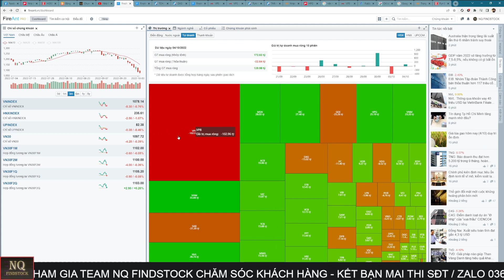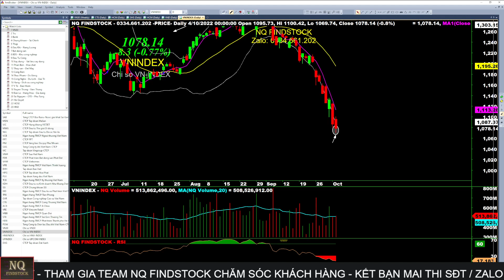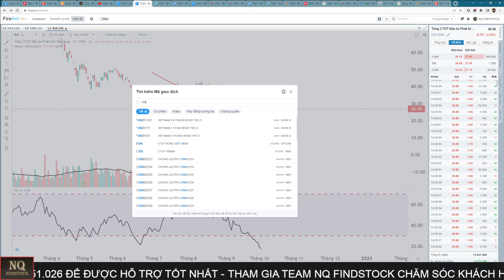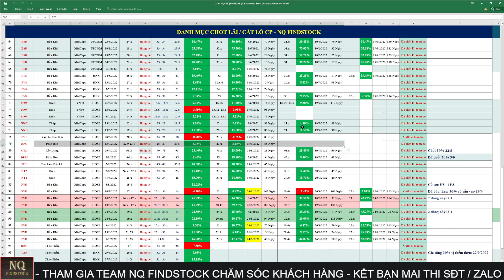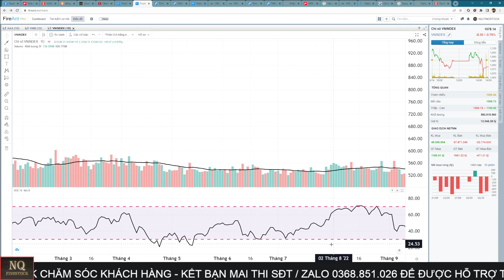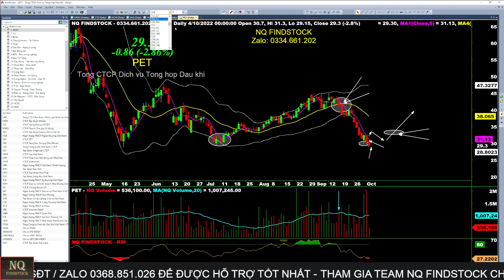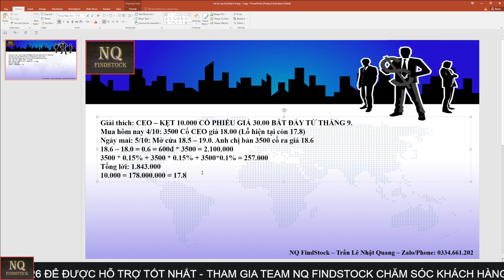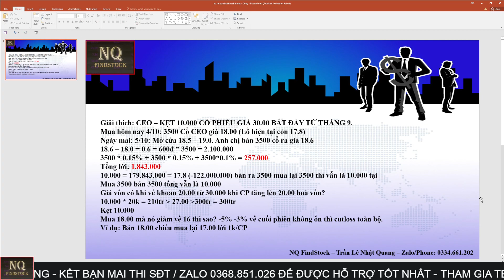THỊ TRƯỜNG VẪN TIẾP TỤC RƠI PHƯƠNG ÁN GIAO DỊCH HỢP LÝ XỬ LÝ KẸT HÀNG VÀ LỖ